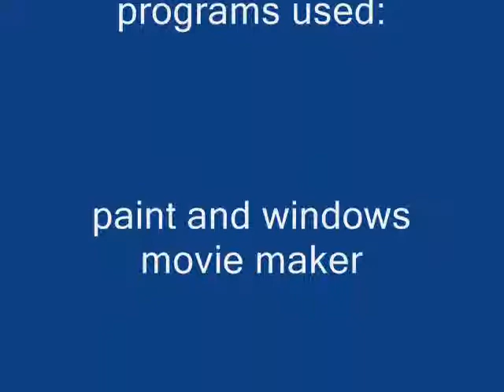the bugs attack! Short animation *old*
just a short animation about a wolf named Ginger, who hates bugs. lol. and since i made it myself, it should stay up!